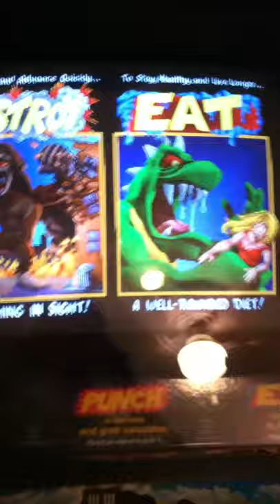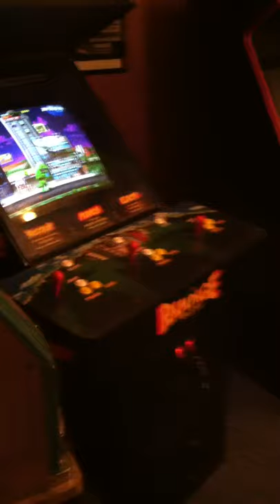Rampage World Tour Dedicated Arcade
Picked up this dedicated Midway Rampage World Tour about 2 months ago.  It came with a dead k7100 monitor and no game board.   I scored an almost brand new K7400 for it and threw in one of my RWT boards and brought it in the house.